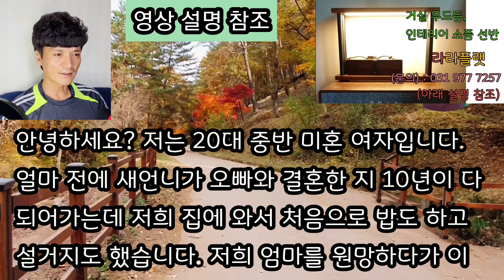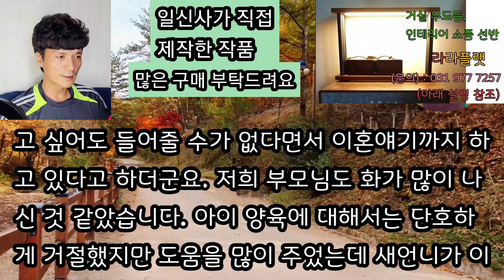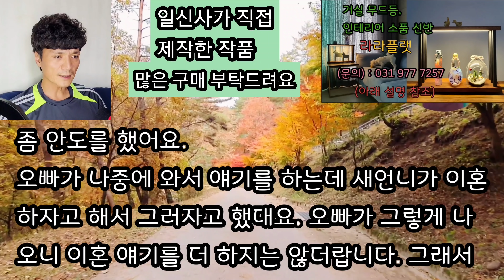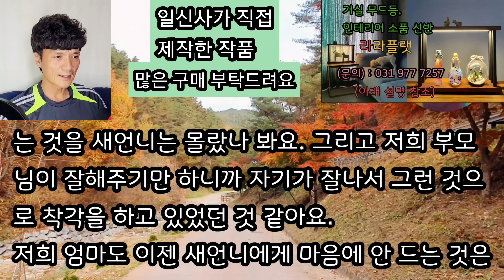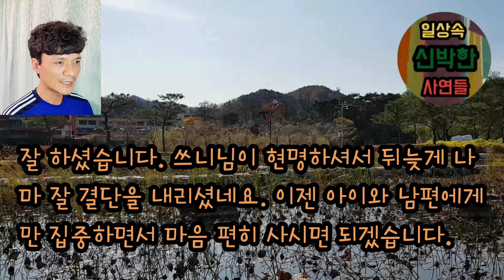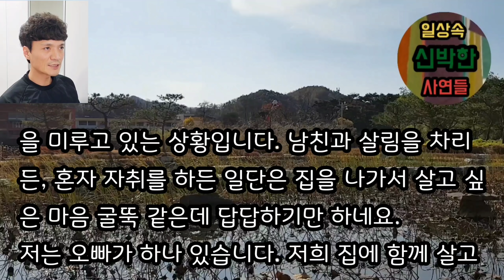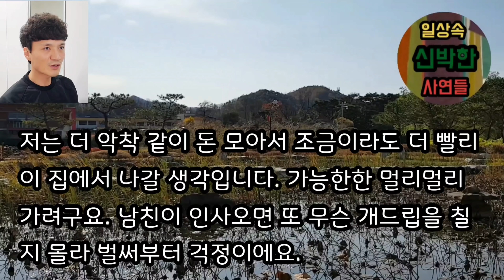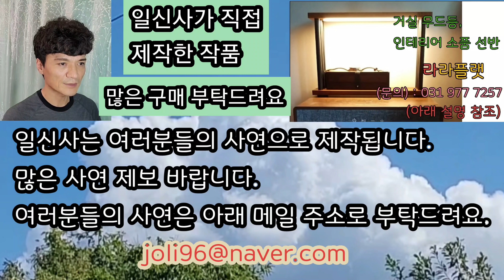[인과응보사연 모음] 차별해서 키워 놓고 오빠에게 버림받으니 나에게 의지하려는 친정을 버렸어요. 사이다사연 사이다썰 미즈넷사연 응징사연 참교육사연 반전사연 라디오사연 핵사이다사연